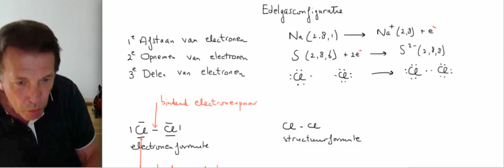3 VWO De edelgasconfiguratie - scheikunde - Scheikundelessen.nl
Waarom reageren atomen eigenlijk? Wat zijn bindende en niet-bindende electronenparen? En je leert het verschil tussen een structuurformule en een electronenformule. Scheikunde.

Slagen voor je eindexamen? Meld je aan voor de online examentraining van Scheikundelessen.nl.
en slaag gegarandeerd!